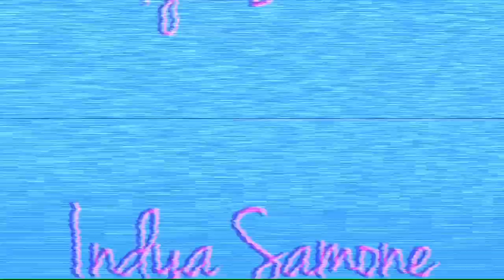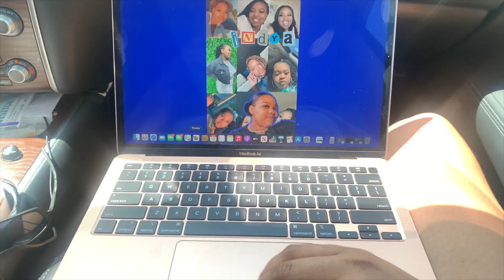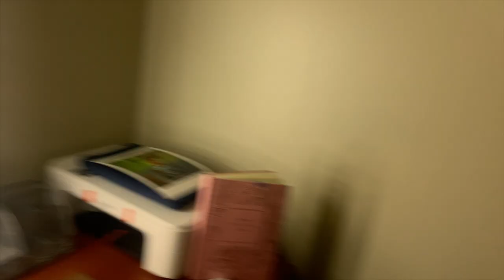MOVE IN DAY VLOG| Georgia State University| Indya Samone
*if you’re reading this, comment some stars! ✨❤️*